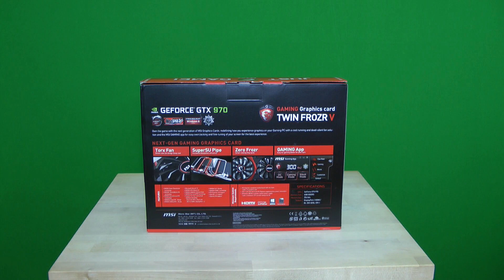MSI GTX 970 Gaming OC - rozpakowanie